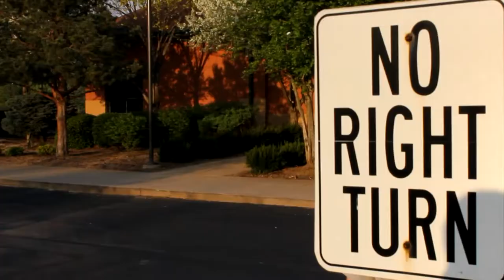Quack City by Eddy Hamel